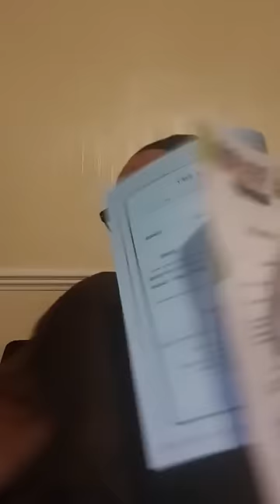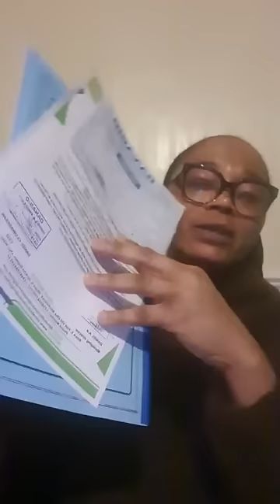Ohun ti nmu Iyawo ile do oko bachelor